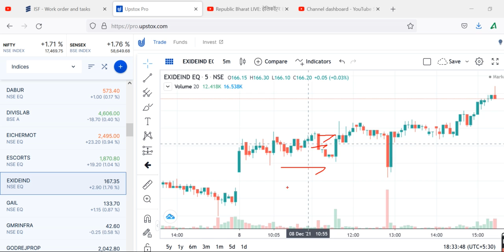EXIDE INDUSTRIESPrediction, EXIDE Share Review, EXIDE Share Price Today, EXIDE Share